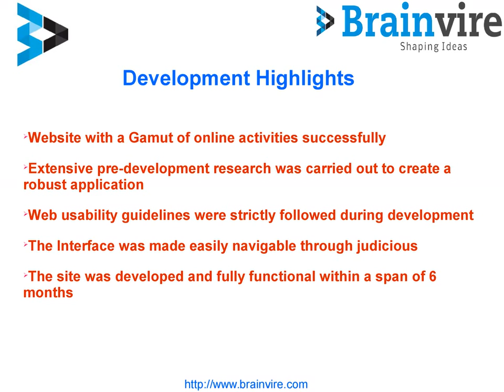Case Study for Magento Ecommerce Antique Rugs eStore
Magento Ecommerce Website for Buying Antique Rugs for Magento Ecommerce Website and ecommerce rug estore with magento Integrated Microsoft C5 ERP system Rugs estore.
Integration of a payment gateway
Order management system
Inventory management system
User-friendly design
Integration with the Microsoft C5 ERP system

About Brainvire